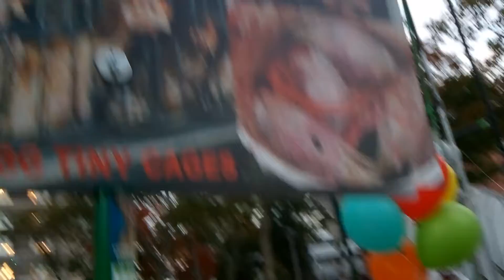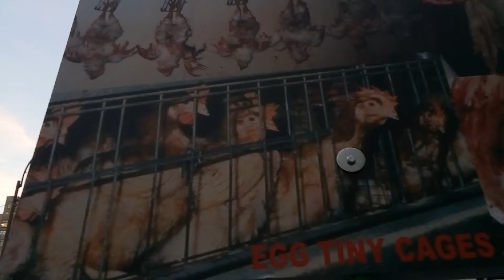HALLOWEEN (NYC) Parade = Vegan CANNIBAL Pig (Pictures Celebrity TV) Bloody Butcher Vampire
Meat.org + MeatVIDEO.com (((MUST SEE Factory-Farms - nearly all birds and eggs come from))), Smart birds, Parrots even TALK, all suffer the same. Most eat 35 birds per year, not even 1 MAD COW. Bizarro.com Animal Rights Comics